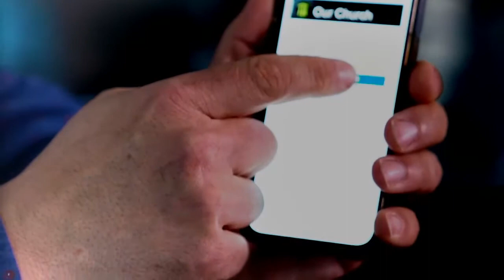Fellowship Bible Church Worship Service March 20, 2022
Join us as we continue in the Walk Worthy series!